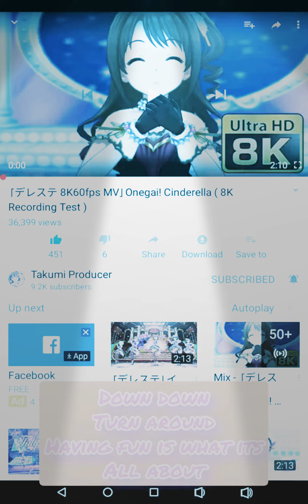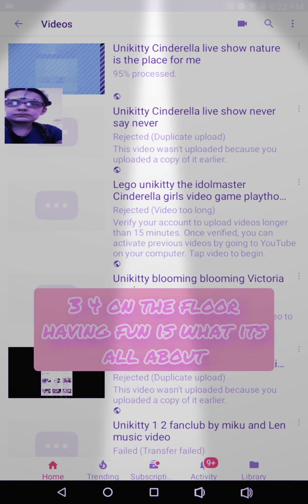Unikitty cinderella live show bing bang time to dance Dr fox version